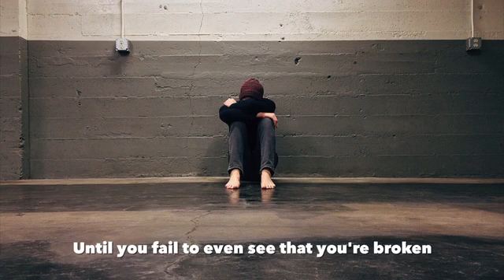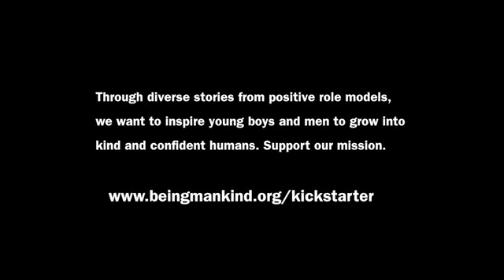'Being Mankind' by Super Being Labs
Being ManKind: Through diverse stories from positive role models, we want to inspire young boys and men to grow into kind and confident humans.